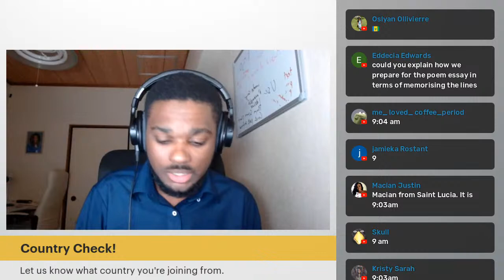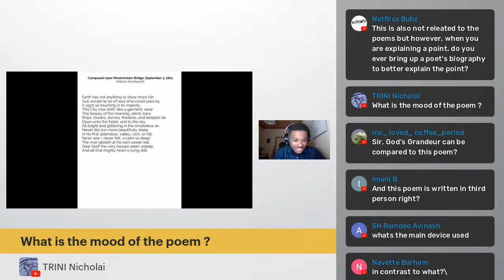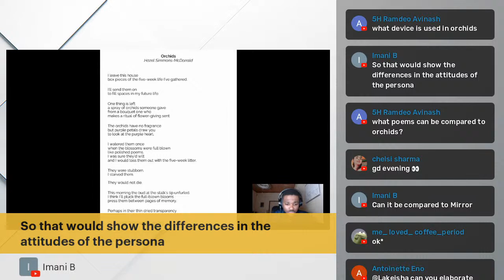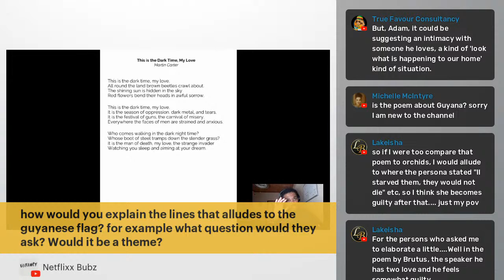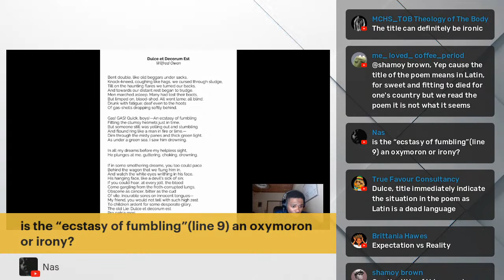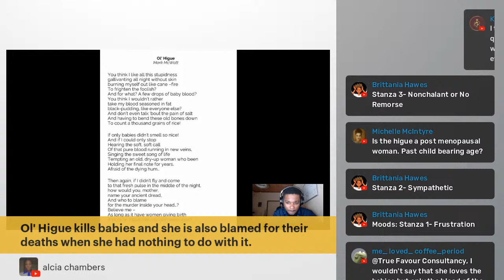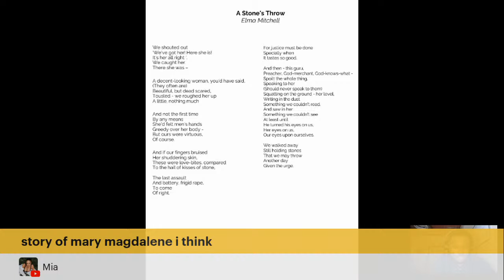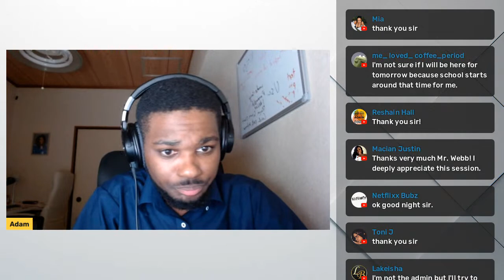CSEC ENGLISH B EXAM PREP || POETRY Q & A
In preparation for the upcoming CSEC English B exams, let's discuss the 20 poems on the syllabus!

Channel Supporters, click this link to download study notes I have created on poetic devices, themes, tone, and mood (in relation to the CSEC poems).👇

0:00 Welcome!
11:30 God's Grandeur
22:36 Composed Upon Westminster Bridge
39:04 Orchids
58:40 Birdshooting Season
1:11:17 This is the Dark Time, My Love
1:26:28 An African Thunderstorm
1:45:35 Dulce et Decorum Est
2:02:33 Ol' Higue
2:28:10 Little Boy Crying
2:39:23 A Stone's Throw
2:47:14 It is the Constant Image of Your Face